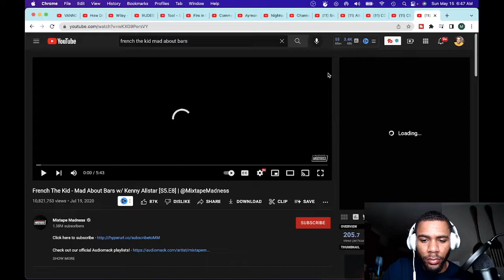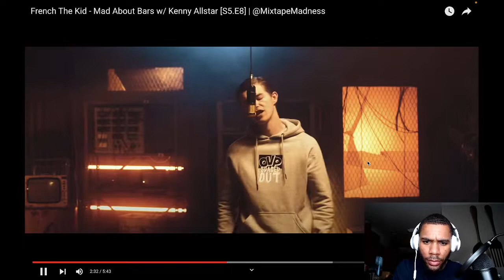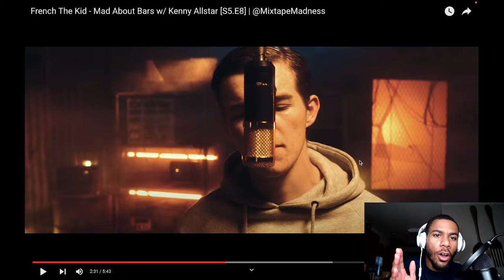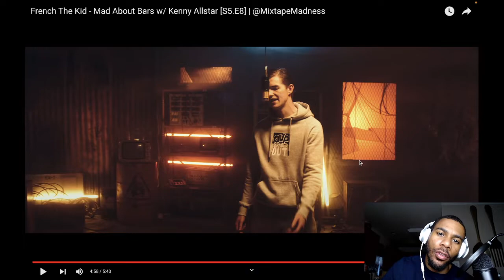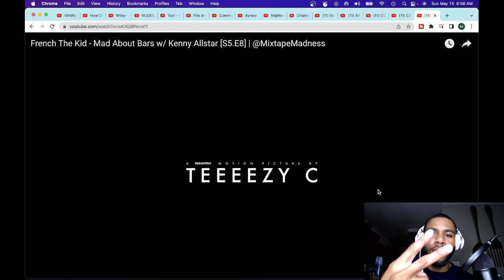French and the Kid: Mad About Bars w/ Kenny Allstar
French The Kid - Mad About Bars w/ Kenny Allstar [S5.E8]